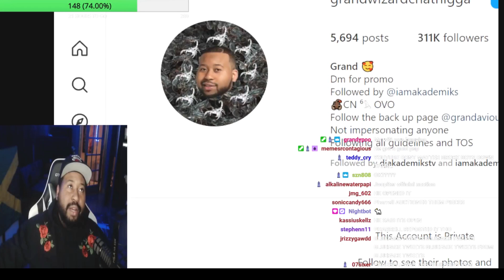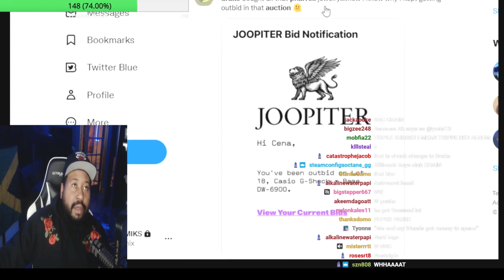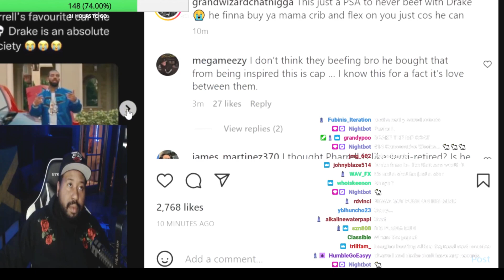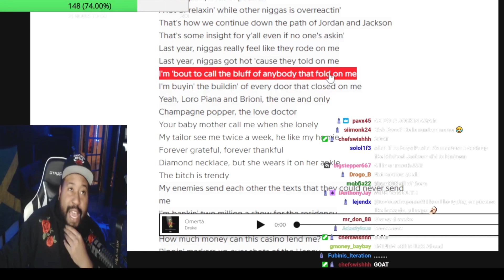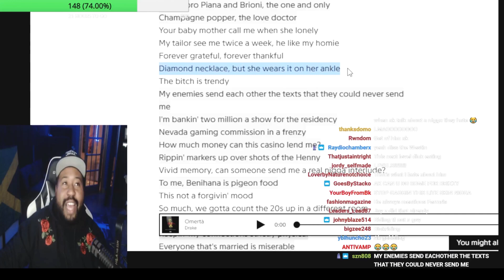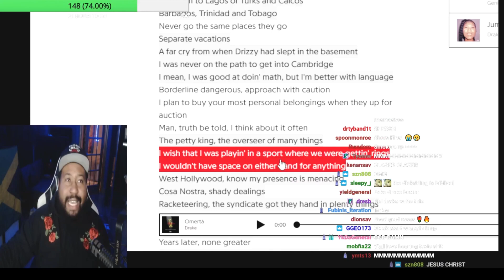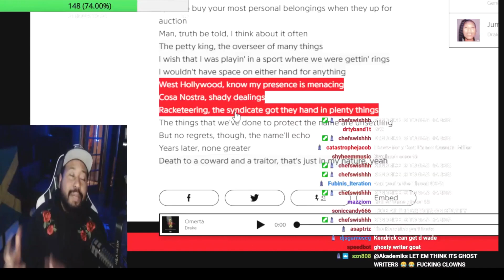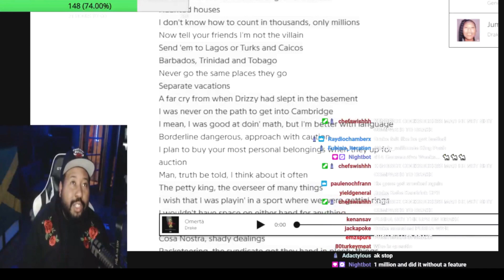DJ Akademiks: Drake Is Flexing Pharell's Jewellry In Jumbotron Music Video To Diss Pusha T!